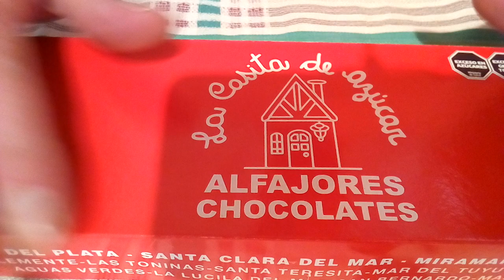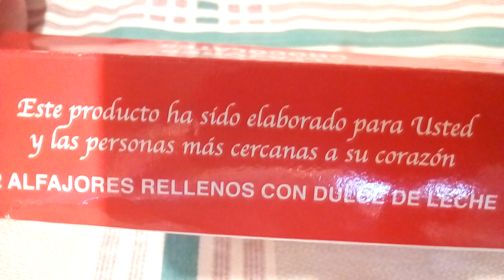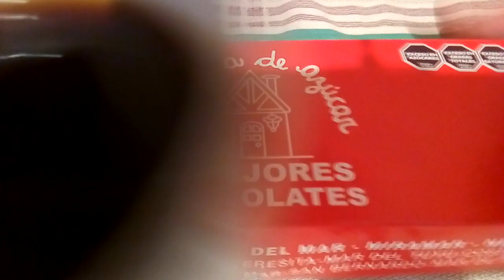ALFAJORES LA CASITA DE AZUCAR (Video Dedicatoria)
REVIEW:: ALFAJORES DE CHOCOLATE LA CASITA DE AZUCAR.
_12 Alfajores rellenos con dulce de leche.
_Peso Neto 280g.
_Industria Argentina.

CALIFICACION
Neutral - 8
Personal - 9!!

MUCHAS GRACIAS VIO!! BESOS Y ABRAZO!! T.Q.M!! 🐶🐱